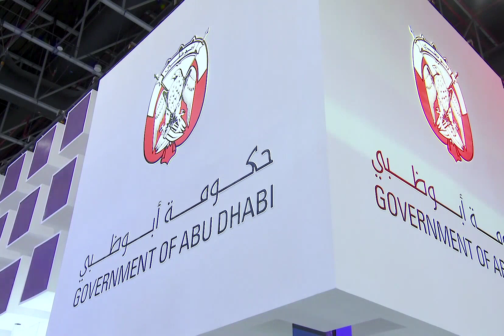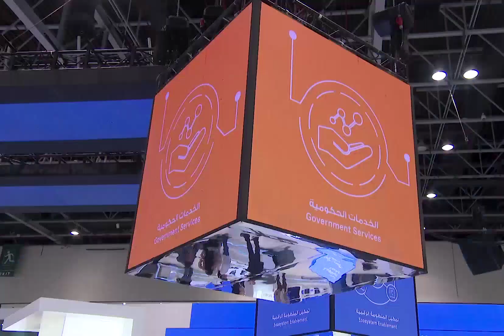Sheikh Khalid Bin Mohamed Bin Zayed At GITEX Technology Exhibition 2019 Throwback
fazza
sheikh hamdan
qatar world cup opening ceremony
dubai
hamdan bin mohammed bin rashid al maktoum
hamdan fazza
dubai prince
faz3
fifa opening ceremony 2022
burj khalifa
sheikha mahra
hamdan
world cup opening ceremony 2022
calm down
dubai king
qatar fifa world cup 2022 opening ceremony
princess haya
opening ceremony fifa world cup 2022
dubai princess
prince hamdan
rasgulla reddy
sheik hamdan
one night in dubai song
dua lipa
shorts
dubai song
sheikha latifa
habibi come to dubai
dubai sheikh
prince fazza
prince fazza
qatar
ronaldo
messi
arabic songs
rashid bin mohammed al maktoum
song
cristiano ronaldo
hindi movie
dubai city
rashid sheikh dubai
pathan song
bts
fazza wife
pakistani drama
sheikh hamdan fazza
habibi song
makkah live
sheikh
king of dubai
saudi arabia
fifa world cup 2022 live
haya
sheikh mohammed
siyani
dubai royal family
neymar
new movie
georgina rodriguez
patli kamariya mor hai hai
Songs
fazza hamdan
new song
prince dubai
fazza3
dubai dance
hindi song
sheikh hamdan lifestyle
salman khan
sheikh hamdan status
arbi song
shikha mehra
dubay shahzodasi
fazza dubai
short video
South movie
habibi
rema
makka madina
snoop dogg
pathan trailer
zadruga uzivo
dubai status
fifa world cup 2022 live opening ceremony
movie
shaikh rashid dubai
mohammed
street food
fifa world cup 2022 song
sadio mane
ufc
dubai fazza
sheikhhamdan
shakira
fazza
sheik rashid
mc stan
tamil movies
CZn burak
status
surah rahman
mohammed bin salman
sheikh mahira
imran khan
mbappe
nora fatehi
sheik hamdan bin mohammed
naat
asianet news live
jungkook
al maktoum
sheik rashid death
zayn malik
piala dunia qatar 2022
islamic status
putin
bakhtawar drama
zadruga
islam makhachev
sheikh mohammed bin rashid
kolam kuttama
saudi arabia winning moment
cr7
dubai shorts
movies
habs
qatar 2022
salt bae
shihab chottur
zehra gunes
shaikh hamdan
natok
sheikh fazza
saudi arab
princess haya
haya bint hussien
bangla natok
dubai prince sheikh hamdan
sheikh nawab
qatar king
selena gomez
South korea
North Korea
Seoul
betiyan
dubai queen
para dige
fifa world cup 2022 final ceremony
kristen stewart
sheikh rashid al maktoum
king dubai
dreamers